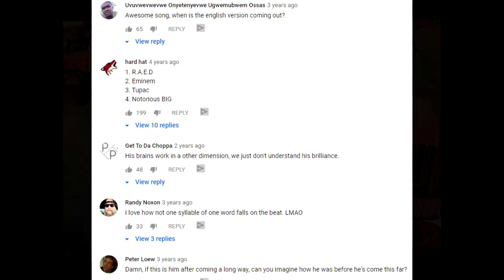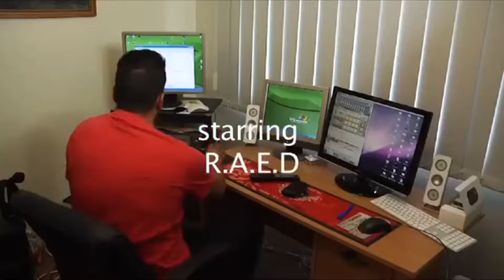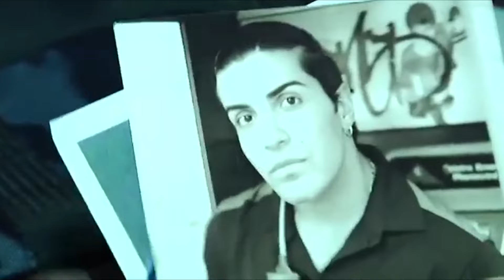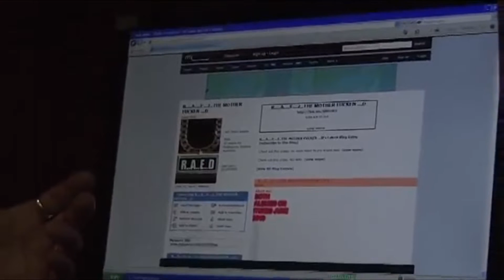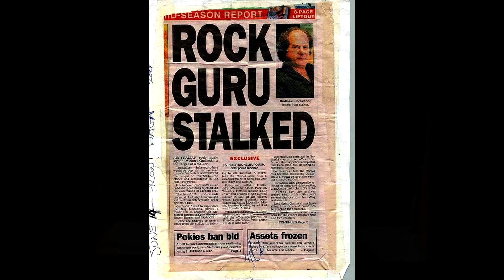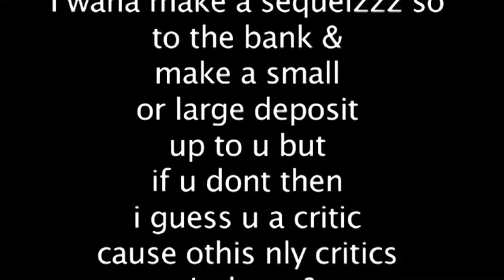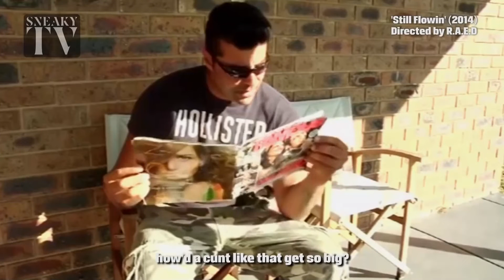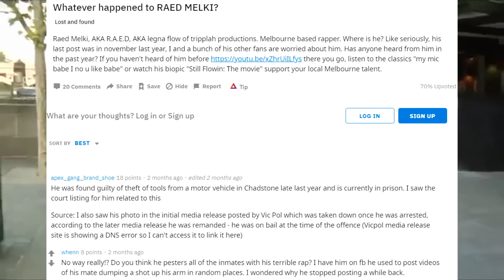Still Flowin: An in-depth look into RAED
An analysis on R.A.E.D and his magnum opus, Still Flowin,

RAED (sorry, R.A.Etothemuthafuckin.D) is one of the most fascinating artists I've encountered ever. There's a chance that you may have stumbled across one of his music videos with his. interesting sound, the most noticeable being "You gotta love this city babe"

While there is some information on R.A.E.D. dispersed around the internet, I wanted to take a more thorough look into his work, focusing on his movie, Still Flowin. Still, who is RAED remains somewhat of a mystery.

Here are some various links and sources of where I was able to pull things about Mr. You gotta love this city baby: